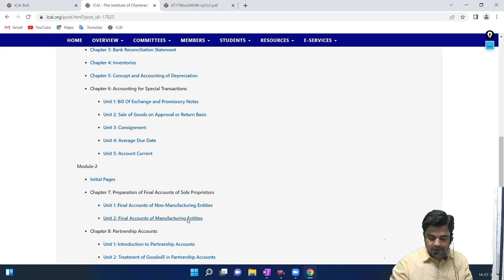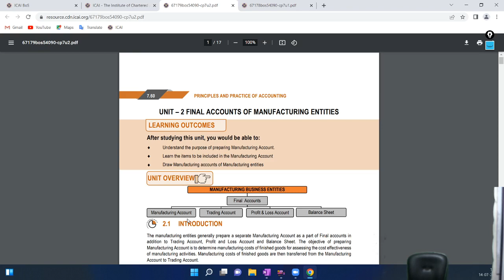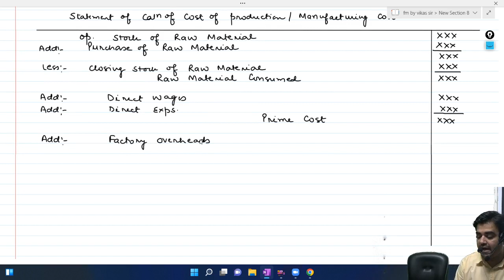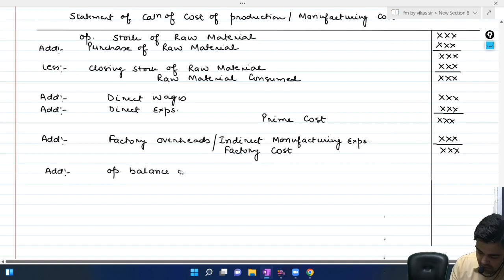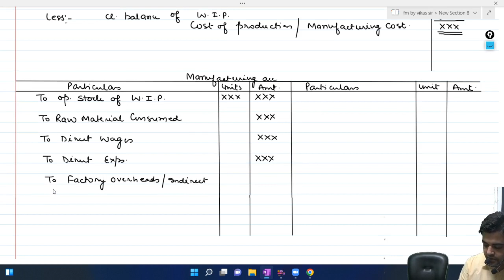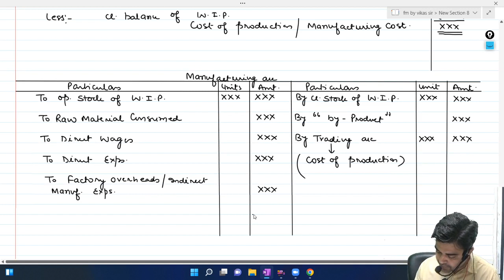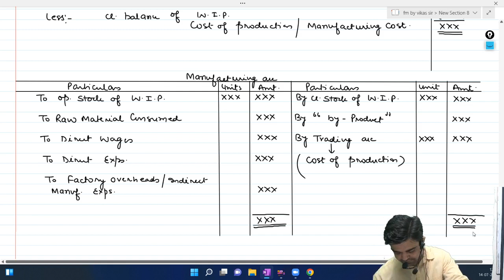(Lecture-47) Chapter 7: Preparation of Final Accounts of Sole Unit 1: Final Accounts of 14-07-2022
ACC BY ROHIT SIR (GCF-6) NOV-22